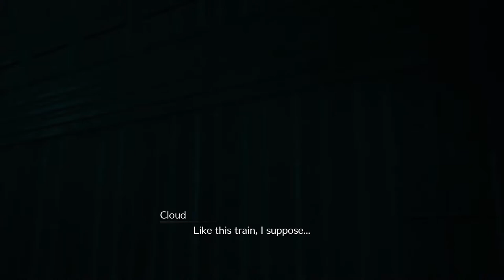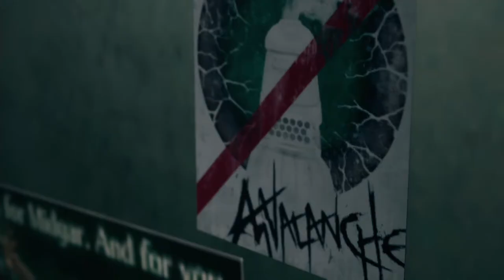Game Time: FF7 Remake Part 3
We finally escaped... probably